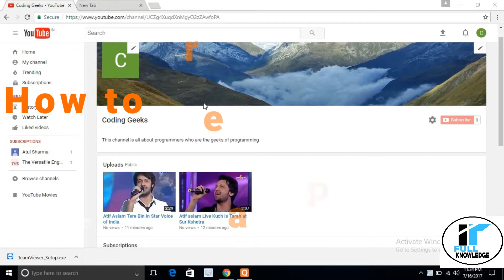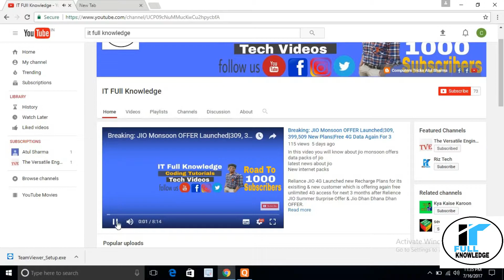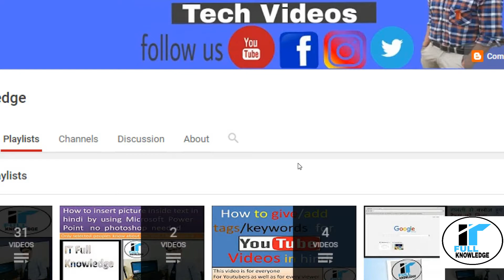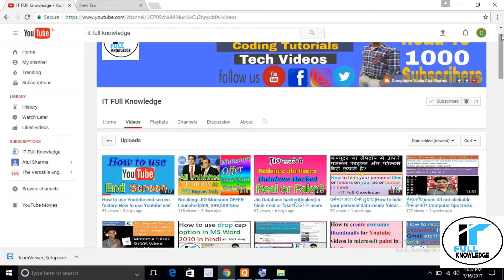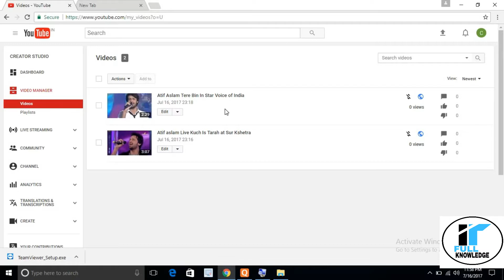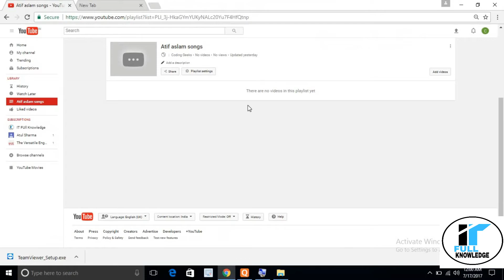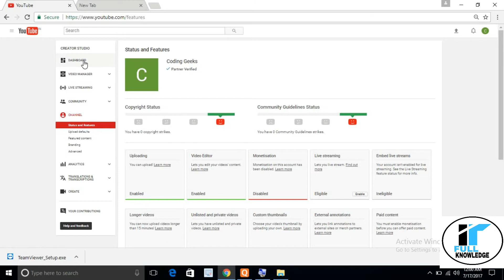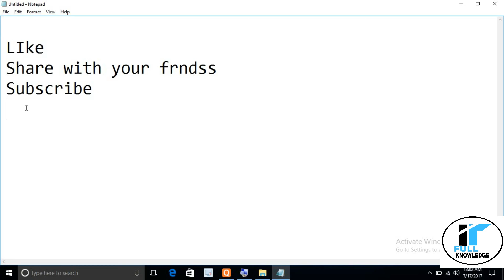how to create playlist for youtube videos in hindi| What is a youtube playlist in 2017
In this video you will learn about how to make playlists for
your youtube videos

What is a YouTube Playlist? How to make a Youtube Playlist? YouTube playlist kya hai? YouTube playlist kaise banate hain? यूट्यूब प्लेलिस्ट क्या है ? यूट्यूब प्लेलिस्ट कैसे बनाते हैं?

What is a YouTube playlist? How to make a Youtube playlist? Learn step by step from this Hindi/Urdu video.
YouTube playlist kya hai? YouTube playlist kaise banate hain? Is asaan Hindi/Urdu video se seekhiye.
यूट्यूब प्लेलिस्ट क्या है ? यूट्यूब प्लेलिस्ट कैसे बनाते हैं? इस easy हिंदी वीडियो से सीखिये  free me

Instagram: it_full_knowledge or IT Full Knowledge(Atul Sharma)

Twitter: @itfullknowledge or IT Full Knowledge

Click at this link and download android app of our Youtube Channel IT Full Knowledge on your phone and watch videos directly through the app don't miss a single vide

Thanku friendss for your support
Keep supporting
We will make better useful videos for you

7 seconds to 11 seconds
Level Up

12 seconds to 2 minute 12 seconds

2 minute 13 seconds to 2 minute 58 seconds

2 minute 59 seconds to 3 minute 7 seconds
Cut and dry_Electronic_Hard

3 minute 20 seconds to 5 minute 19 seconds

5 minute 20 seconds to 7 minute 21 seconds
Rural_Stride

7 minute 22 seconds to 9 minute 18 seconds

9 minute 20 seconds to 9 minute 29 seconds